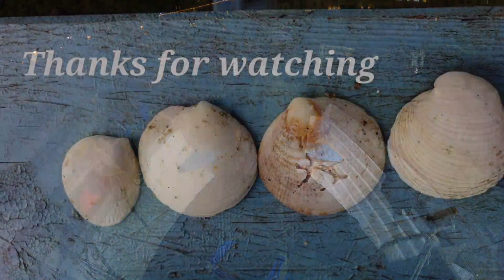Fishing For Red mullet. On the boat at night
on this drip put he head after red mullet but end up catching black bream. small congers. dog fish. and small pout and a horse mackerel. it's a short video but plenty of fish

In shore fishing Guernsey 🇬🇬